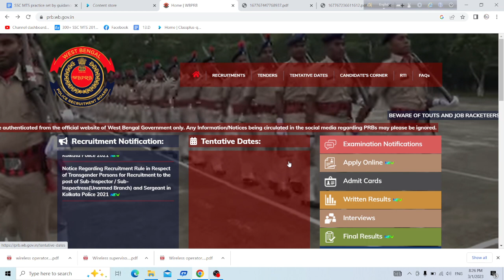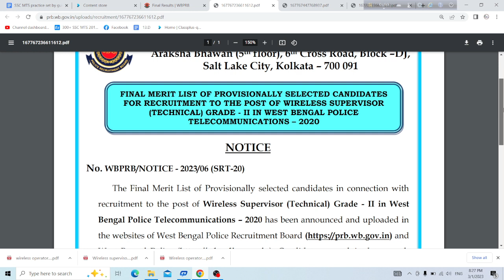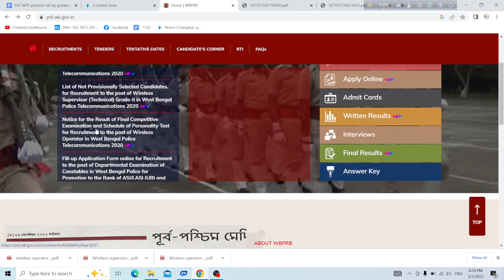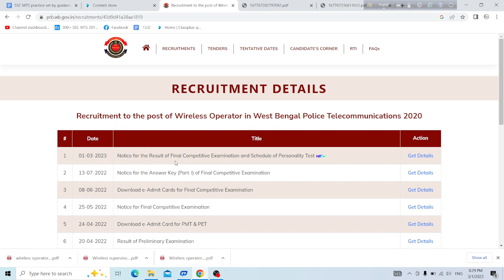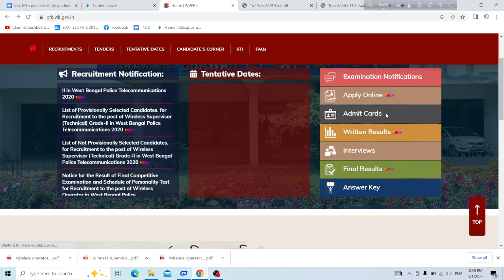WBP পরিক্ষার রেজাল্ট প্রকাশিত হল | Wireless Operator Final Result Out | Wireless Supervisor result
WBP পরিক্ষার রেজাল্ট প্রকাশিত হল | Wireless Operator Final Result Out | Wireless Supervisor result | Guidance guru